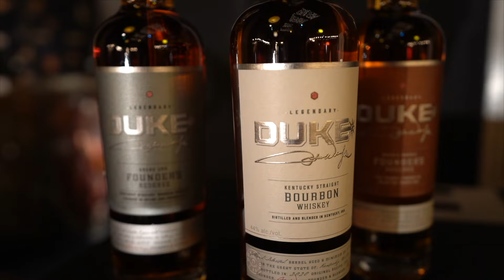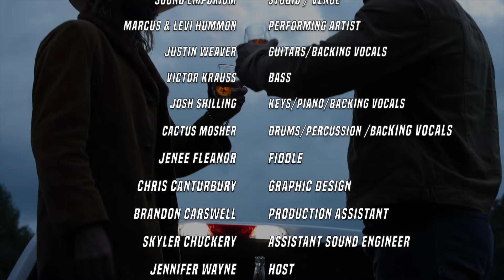Marcus & Levi Hummon – Bless the Broken Road (Live Performance) // The Masters Music Series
Introducing a live performance of "Bless the Broken Road” by songwriters and country music artists Marcus & Levi Hummon - part of The Masters Music Series, presented by Duke Spirits.

Marcus and Levi Hummon, father and son from Washington D.C., are country music artists most well-known for releases such as Bless the Broken Road, One of These Days and Bottled Up. Both having pursued solo careers, we brought them together for a truly special performance of one of Marcus’s greatest hits, Bless the Broken Road.

“The Masters Music Series,” a collection of live recorded country music videos, was created to showcase great songs and performances from a hand-picked group of musicians – including both Grammy Award-Winners and emerging artists.

The Master Series was created to establish a sound that embodies the soul and pride of America, the same great American spirit personified by the legendary Duke, John Wayne.

To learn more about The Masters Music Series – please